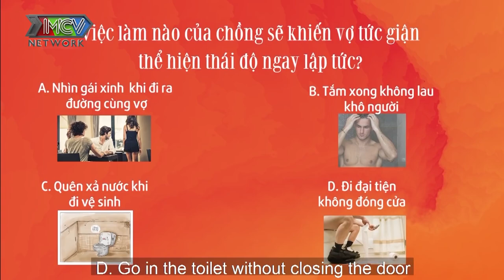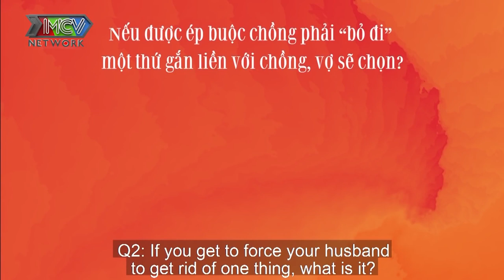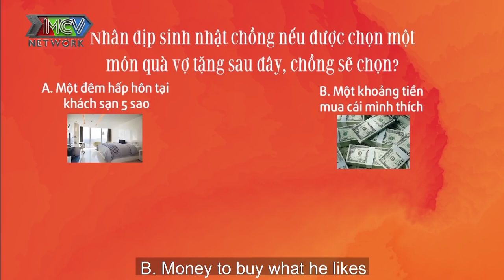Chàng CỰC PHẨM NGƯỜI ẤY LÀ AI - HENRY NGÔ trổ tài VÀO BẾP NẤU ĂN tặng vợ mong được trở về ĐỘC THÂN